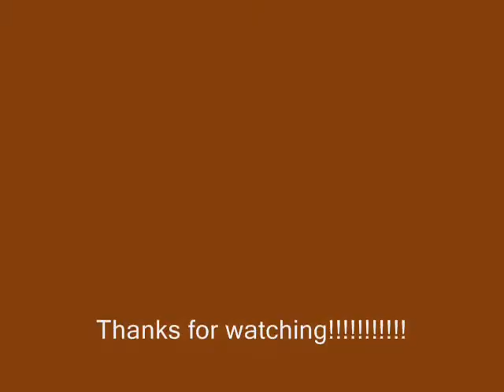Horses and Foals